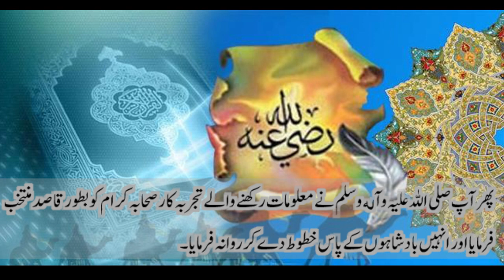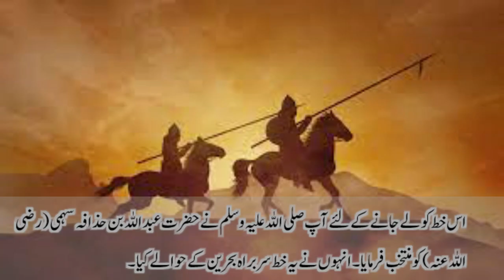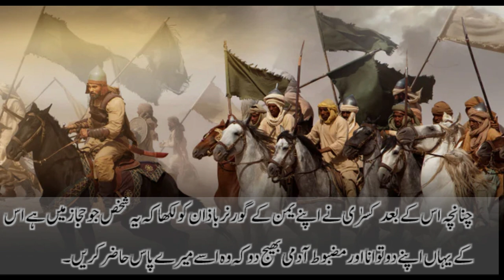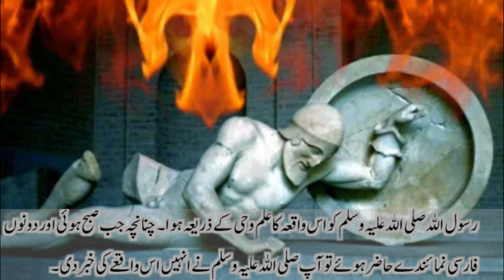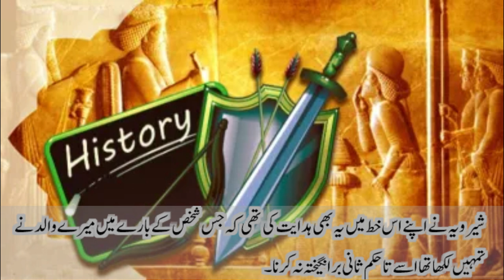Rasool Allah ka Khusro Parvaiz ko Khat | Seerat Ul Nabi Urdu | Timeline History